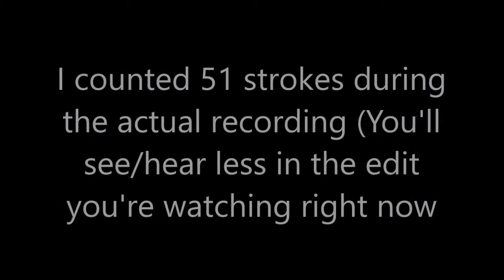Everything Wrong With Tom And Jerry Episode 18